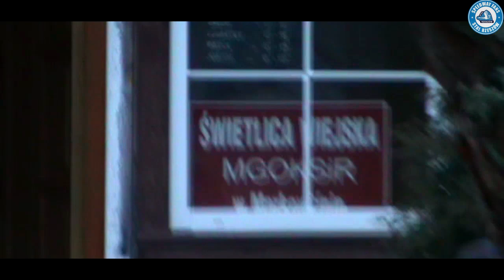Żużlowy Mikołaj 2016! Speedway Fans Stal Rzeszów !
Odwiedziny w placówkach w Bziance i Markowiźnie w ramach akcji "Żużlowy Mikołaj 2016". Zapraszamy do obejrzenia video relacji :)